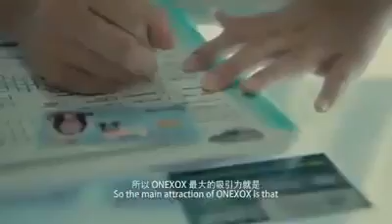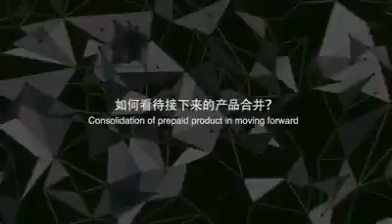ONEXOX ~ OUT THERE WE ARE ONE ~ Jadikan ONEXOX sebagai sumber pendapatan berpanjangan.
ONEXOX
OUT THERE WE ARE ONE
AD LOH CHIEN SERN
AD KENNY TAN

Jadikan ONEXOX sebagai sumber pendapatan berpanjangan.